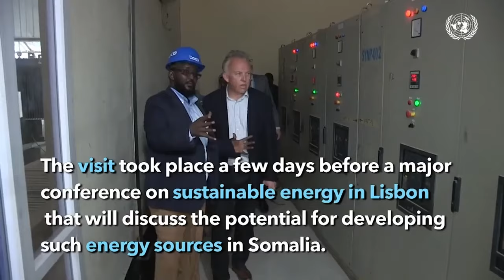Col Koofi: "Soomaalida been bay isku sheegtaa, waxaad arkaysaa nin weyn oo dhahaaya Tira angalko....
Col Koofi: "Soomaalida been bay isku sheegtaa, waxaad arkaysaa nin weyn oo dhahaaya Tira angalkoow i badbaadi".